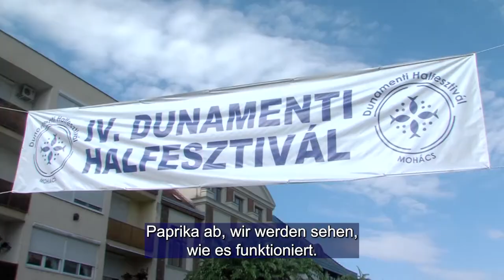IV. Dunamenti Halfesztivál - Mohács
Idén negyedik alkalommal rendezte meg a Mohácsi Német Önkormányzat a Dunamenti Halfesztivált. A programok között a hagyományőrző műsorok mellett könnyed koncertek, kézműves vásár, főzőverseny és finom ételek, italok is várták a látogatókat. A szervezők szerint minden eddiginél több vendég érkezett az eseményre.

 In diesem Jahr veranstaltete die deutsche Selbstverwaltung von Mohács zum vierten Mal das Donaufischfest. Unter den Programmen erwarteten die Besucher neben traditionellen Shows auch Konzerte, eine Handwerksmesse, ein Kochwettbewerb sowie leckere Speisen und Getränke. Nach Angaben der Veranstalter kamen so viele Gäste wie noch nie zu der Veranstaltung.